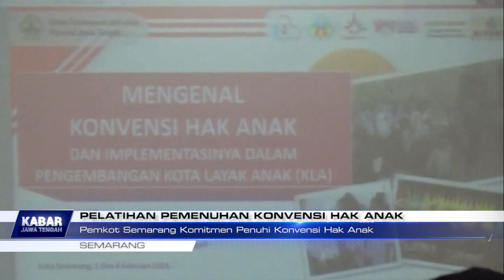Pemkot Semarang Komitmen Penuhi Konvensi Hak Anak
Komitmen penuhi hak anak, Pemerintah Kota Semarang melalui Dinas Pemberdayaan Perempuan Dan Perlindungan Anak, gelar Pelatihan Konvensi Hak Anak Dengan Sasaran Satuan Pendidikan. Harapannya, tenaga pendidik dapat menciptakan sekolah ramah anak dan memperhatikan pemenuhan hak-hak anak. (tuk)